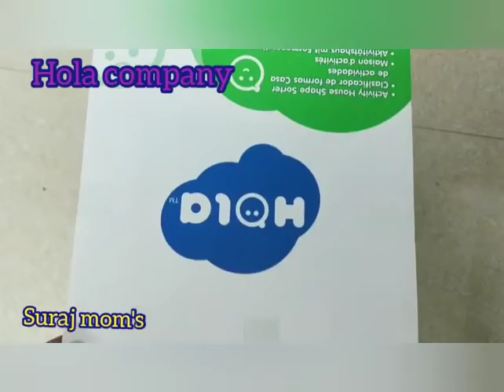activity house shape sorter product demo//very useful product//for 18+ M child 👶✅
hi friends,

activity house shape sorter
product demo
for 18+ M child

benifits of product

#6 animal noises
#11- 3 D Blocks
# 8 musical keys
# 8 fun songs
# puzzle game
# cottage key
# 2 entrance door